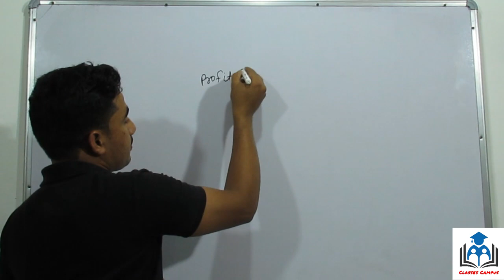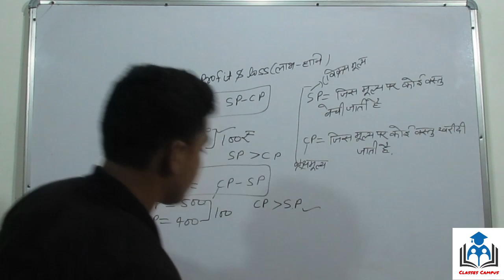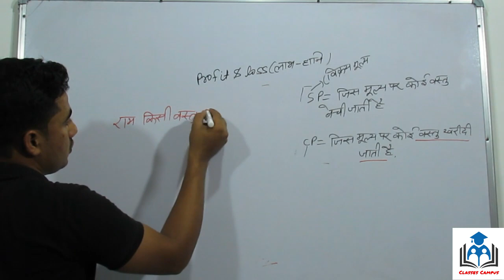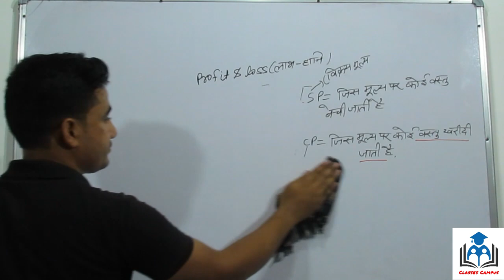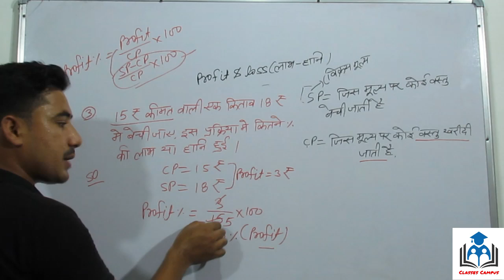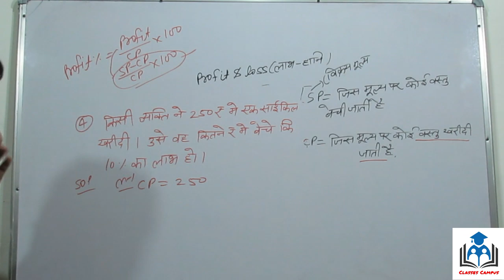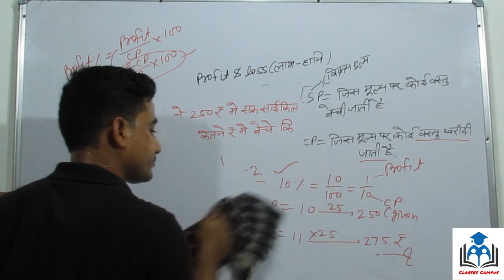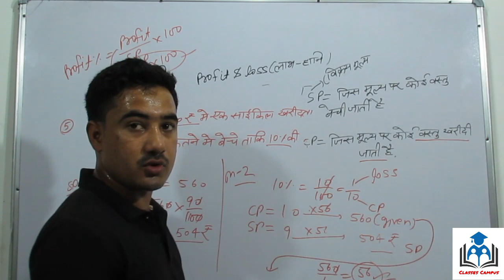ClassesCampus||Profit&Loss||(लाभ&हानि)||Part-1||GauravYadav||Up police||Delhi police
इस वीडियो में आपको लाभ हानि बड़े ही आसान तरीके से समझाई गई है और बिल्कुल जीरो लेवल से लेकर चल रहे हैं ||

                **Team ClassesCampus**